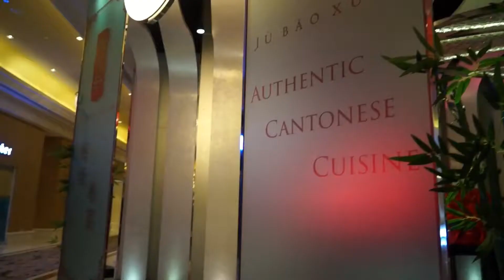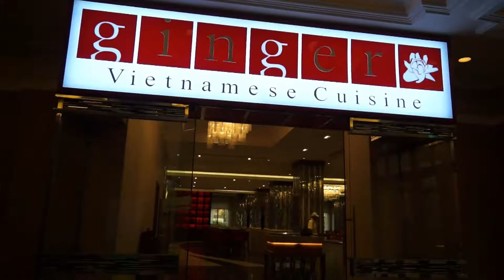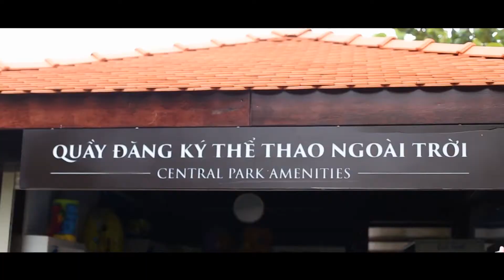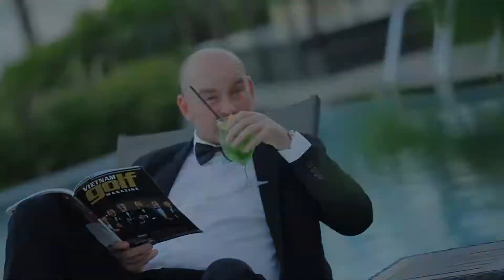BESPOKE ASIA TRAVEL & The Grand Ho Tram Strip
The Grand Ho Tram Strip Resort is the first luxurious large-scale integrated resort and leisure destination in Vietnam. The resort complex features the biggest licensed prized gaming venue in Vietnam, world-class accommodation with 541 well-designed lush rooms looking over gorgeous dunes and sparkling blue sea, seven diverse restaurants meeting every taste, an exclusive spa offering customized pampering treatments, and an exciting nightclub featuring sexy pole dancers, DJs, and endless drink offerings.

Golfers can also test their skills with the challenging, yet exciting, The Bluffs golf course designed by the renowned Greg Norman, while their families are welcome to three remarkable outdoor pools, electrifying water sports, and free daily activities. All in all, The Grand Ho Tram Strip Resort will bring an unparalleled hospitality experience to its guests like no other before.